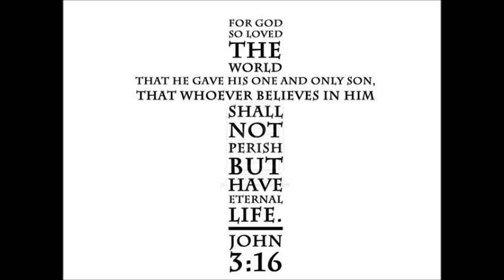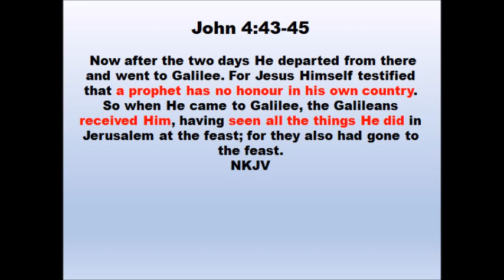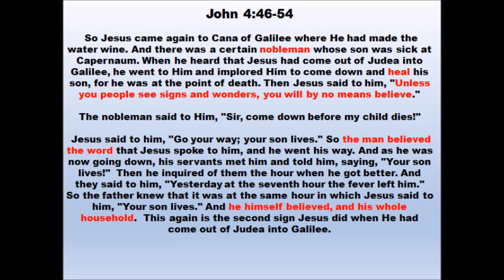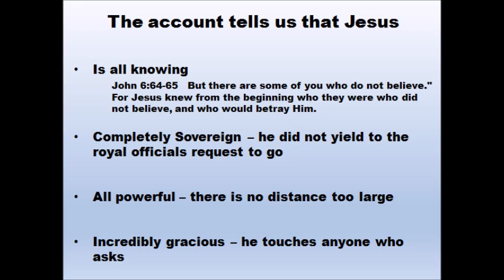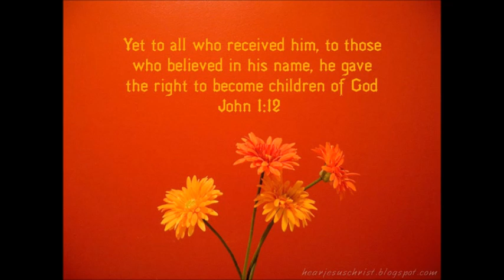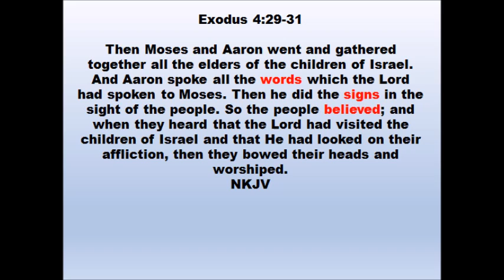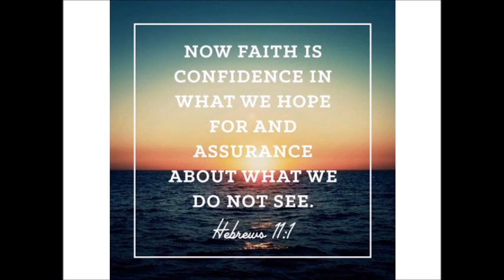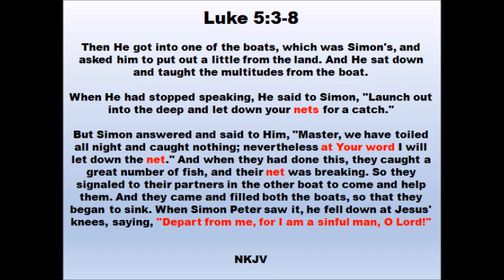170716WhatDoYouBelieveIn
Sermon on John 4:42ff The healing of the royal officials son. Looking at whether we believe in God or the just believe in signs and wonders. Examining the purpose of signs and wonders and why we should pursue them.